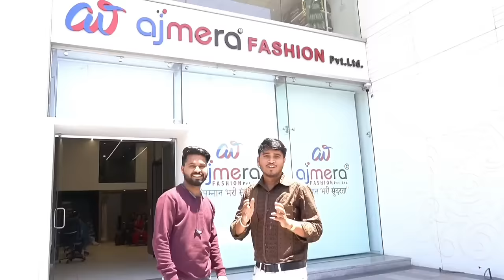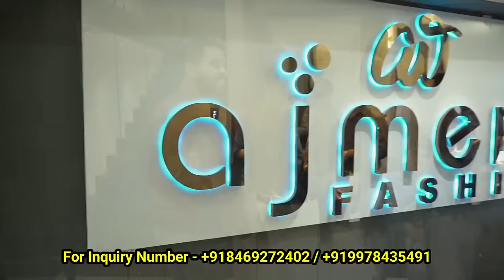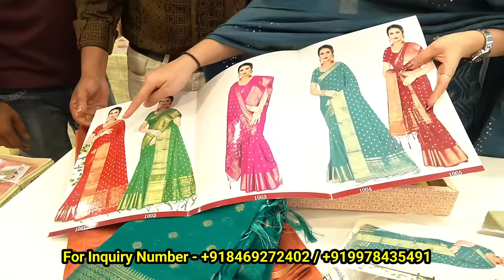Shadi Ke Bad Rani Jii Ke Liye First Time Shopping 🛒🛍️